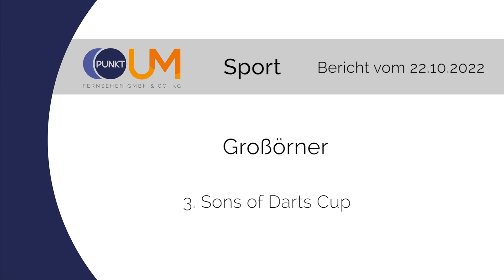PUNKTum 3.Sons of Darts-Cup in Großörner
3.Sons of Darts-Cup in Großörner